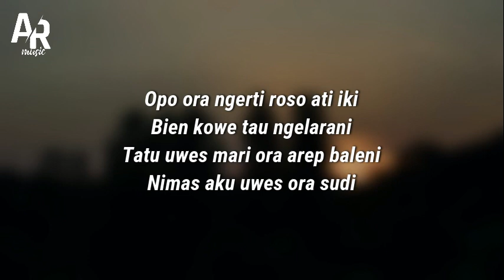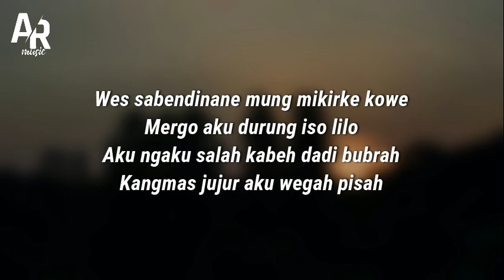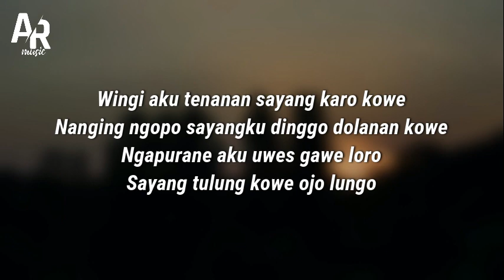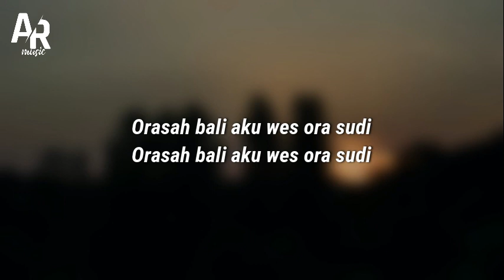Rasah Bali - Maulana Ardiansyah Ft. Ochi Alvira (LIRIK)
Source : YT MAULANA ARDIANSYAH